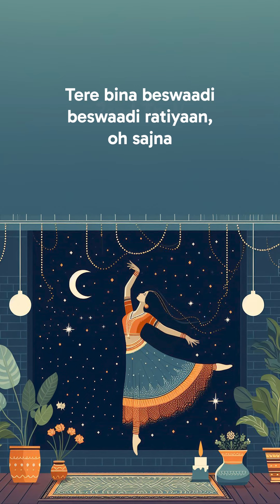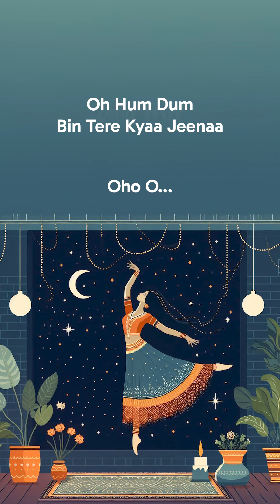Tere Bina Khanvict Remix (Vertical Karaoke) | A R Rahman | Chinmayi | Guru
We’re celebrating the iconic Bollywood love track ‘Tere Bina’ from the movie ‘Guru.’ Enjoy this melodic remix that beautifully blends classic and new-age music. Sing along and immerse yourself in the magic of ‘Tere Bina’ once again.

Composer: A R Rahman
Singers : A R Rahman, Chinmayi, Murtuza Khan and Qadir Khan
Lyricist: Gulzar
Movie: Guru
Film Director : Mani Ratnam
Film Producer: Mani Ratnam, G Srinivasan
Studio : Madras Talkies
Music Label: Sony Music Entertainment India Pvt. Ltd.

Remix Credits -
Singer : A R Rahman, Chinmayi, Murtuza Khan and Qadir Khan
Performer: A R Rahman, Khanvict
Production and arrangement: Khanvict

Karaoke Credits -
Produced: ZondTruX
Studio: HasBasCas

Vertical Karaoke, Portrait Karaoke, Karoke,